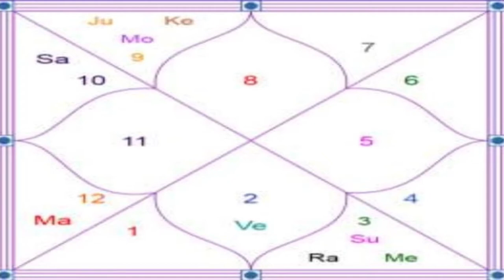Lunar| Lunar Eclipse- 2020 Scorpio| July Moon Eclipse| Chander Grahan July 2020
Lunar Eclipse is going to happen in July 2020. This Moon Eclipse is also known as Chander Grahan. The Scorpio rashi and Lunar eclipse connection have been discussed in this video by Anil Sharma. If you are curious to know that what impact Moon eclipse has on  the Scorpio rashi please go through the video.